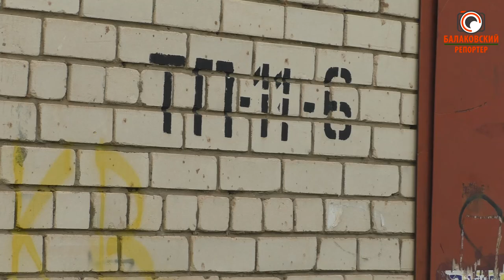Опасно для жизни! Электрические щитки в открытом доступе